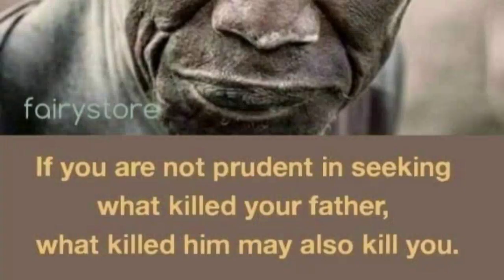NTA RWANGO MAKO AKUYE AGAHU KUNNYO, IBY'ABAVANTARA BIVUGIKA NTA MUSUSU TWAGERA KURI TWAGERA KURI....